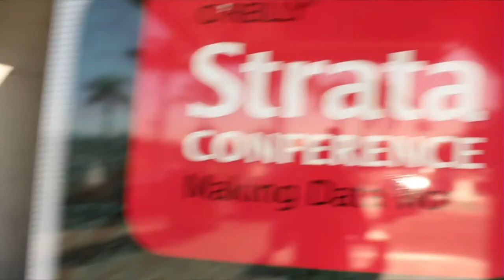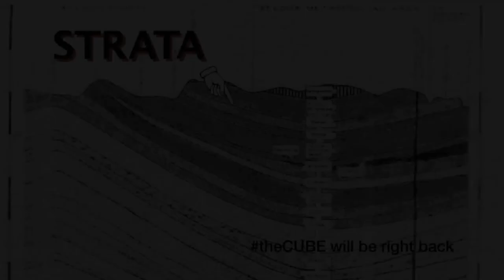Edd Dumbill | Strata Data Conference 2013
Edd Dumbill joins SiliconAngle's John Furrier
and Wikibon Analyst Dave Vellante inside theCUBE
at Strata Conference 2013.
Dumbill is the  Principal Analyst for O'Reilly
Radar and Program Chair for the O'Reilly Strata Conference.
Dumbill has hosted Strata in previous years, so
he is no stranger to the event. In the 2013 interview,
he shares his view on Big Data and where he sees it
going.
Dumbill makes mention of Facebook's cold servers, (servers
whose sole purpose for exsistence are to store old data
namely photograph's, that will never be used or viewed again),
when discussing the topic of data storage and data management.
This prompted John Furrier to make mention of Intel's offering of
Hadoop, which will store that type of "useless" data
down to the chip level,
leaving room for "performance and security.